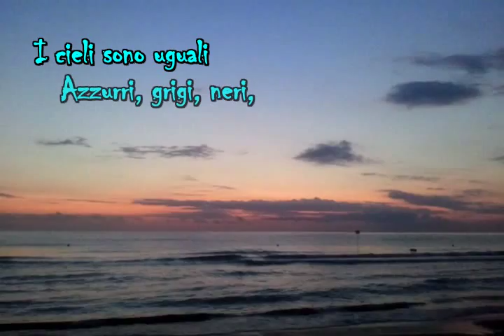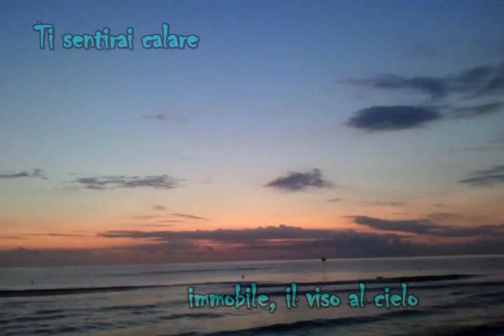I cieli sono uguali - poesia di Pedro Salinas.WMV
...ci incontreremo oltre le differenze invincibili, sabbie, rocce, anni, ormai soli,
nuotatori celesti, naufraghi dei cieli... (musica di Fiorenza Domenico)